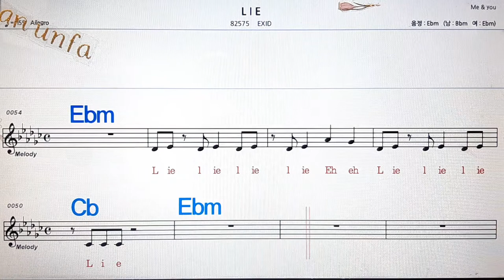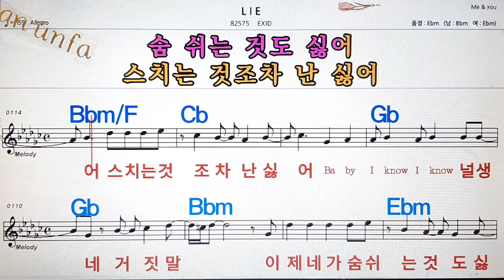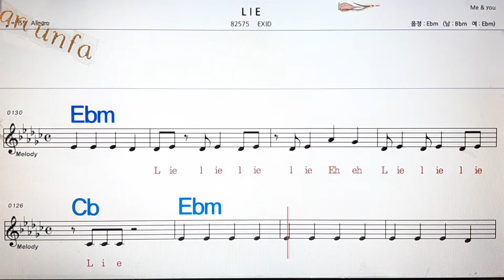LIE/EXID💋노래방, 통기타 , 코드 큰악보, 가라오케, 반주💖Karaoke, Sheet Music, Chord, MR